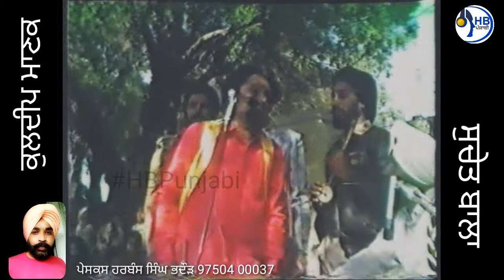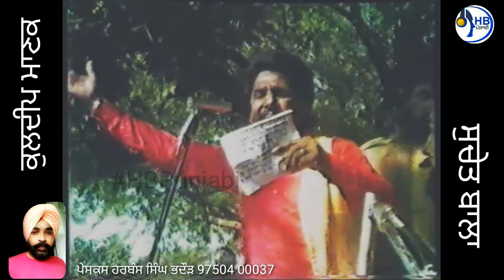ਅਖਾੜਾ/ਕੁਲਦੀਪ ਮਾਣਕ ਤੇ ਸੁਚੇਤ ਬਾਲਾ/ਇਹੇ ਅਖਾੜਾ ਪਿੰਡ ਢਿਲਮਾ ਨੇੜੇ ਤਪਾ ਦਾ ਹੈ/1989/HBPunjabi